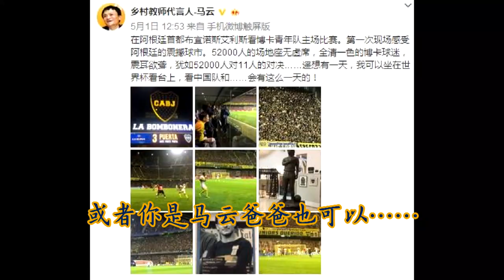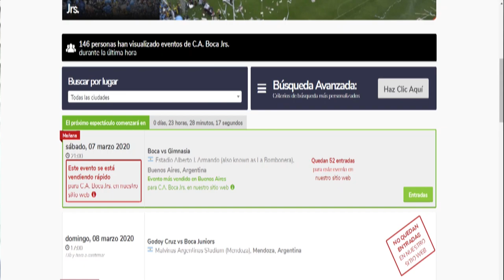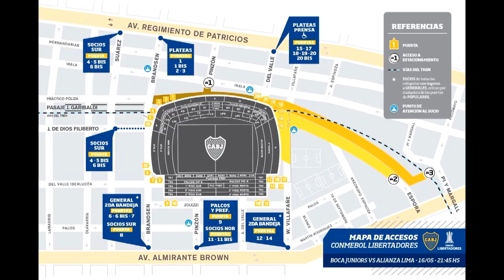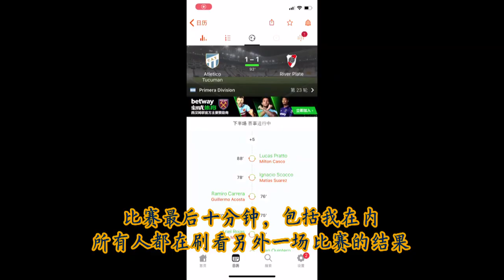去糖果盒看球！！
很多人都想来阿根廷旅游的时候看一场比赛，真的那么容易吗？
在阿根廷知名球场看球又是什么样的感觉？
有生之年还能看到活着的马拉多纳是什么感觉？
在中超赛场装死的特维斯在阿根廷表现如何？

我们一起去糖果盒看球！